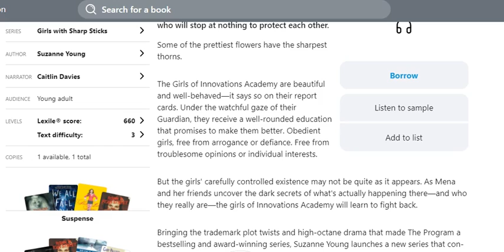Girls with Sharp Sticks (Book 1 of 3)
Book Talk
“Enough plot twists to give a reader whiplash.” —Cosmopolitan

From New York Times bestselling author Suzanne Young comes the start of a thrilling, subversive new series about a girls-only boarding school with a terrifying secret and the friends who will stop at nothing to protect each other.

Some of the prettiest flowers have the sharpest thorns.

The Girls of Innovations Academy are beautiful and well-behaved—it says so on their report cards. Under the watchful gaze of their Guardian, they receive a well-rounded education that promises to make them better. Obedient girls, free from arrogance or defiance. Free from troublesome opinions or individual interests.

But the girls’ carefully controlled existence may not be quite as it appears. As Mena and her friends uncover the dark secrets of what’s actually happening there—and who they really are—the girls of Innovations Academy will learn to fight back.

Bringing the trademark plot twists and high-octane drama that made The Program a bestselling and award-winning series, Suzanne Young launches a new series that confronts some of today’s most pressing ethical questions.